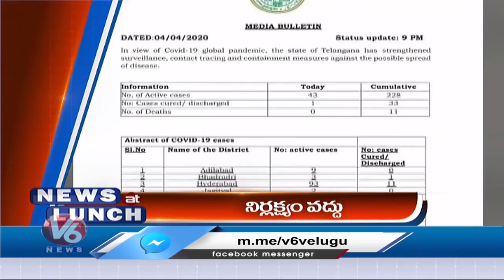Headlines : Corona Cases Increasing | AP Corona Cases | Light For Nation | V6 News